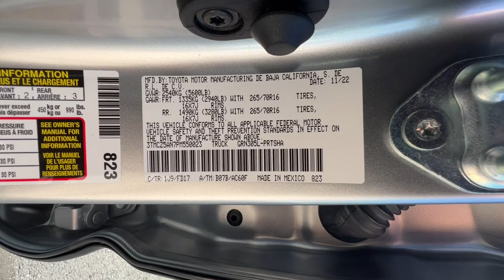2023 Toyota Tacoma Northern California, Redding, Sacramento, Red Bluff, Chico, CA PM550023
Celestial Silver Metallic Used 2023 Toyota Tacoma TRD Off Road Double Cab 5 Bed V6 AT available in Northern California at  Lithia Toyota of Redding. Servicing the Redding, Sacramento, Red Bluff, Chico, CA area.
2023 Toyota Tacoma TRD Off Road Double Cab 5 Bed V6 AT - Stock#: PM550023

250 E. Cypress Ave.

CARFAX 1-Owner ONLY 7733 Miles! WAS $48995 FUEL EFFICIENT 22 MPG Hwy/18 MPG City! iPod/MP3 Input Satellite Radio Back-Up Camera 4x4 Trailer Hitch LED HEADLIGHTS W/BLACK BEZEL LED FOG.. Aluminum Wheels. CLICK NOW!br /br /KEY FEATURES INCLUDEbr /Back-Up Camera Satellite Radio iPod/MP3 Input. MP3 Player 4x4 Onboard Communications System Aluminum Wheels Privacy Glass Keyless Entry Child Safety Locks. br /br /OPTION PACKAGESbr /LED HEADLIGHTS W/BLACK BEZEL LED FOG LIGHTS LED daytime running lights ALL WEATHER FLOOR LINER & DOOR SILL PROTECTOR (TMS). Toyota TRD Off Road with Celestial Silver Metallic exterior and GRAY/GUN METAL interior features a V6 Cylinder Engine with 278 HP at 6000 RPM*. br /br /EXPERTS ARE SAYINGbr /Great Gas Mileage: 22 MPG Hwy. br /br /AFFORDABLEbr /Reduced from $48995. br /br /PURCHASE WITH CONFIDENCEbr /CARFAX 1-Owner br /br /BUY FROM AN AWARD WINNING DEALERbr /Our commitment to treating you in a neighborly fashion extends from our inventories and auto repair service to our no-frills easy-to-comprehend auto financing. This comes not only in the form of car loans and leasing service for drivers from Redding Chico Red Bluff and Shasta Lake but a tenacious spirit dedicated to getting the flexible terms you deserve.Please feel free to explore our entire site and see all of the products services and pre-buy car research we have to offer. br /br /Pricing analysis performed on 4/19/2024. Horsepower calculations based on trim engine configuration. Fuel economy calculations based on original manufacturer data for trim engine configuration. Please confirm the accuracy of the included equipment by calling us prior to purchase. br /
2T,LG-0